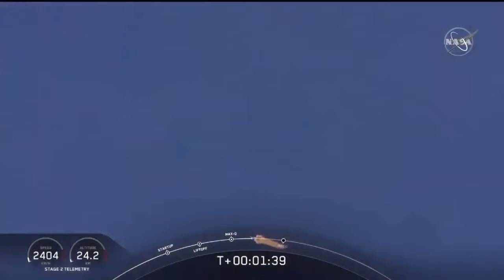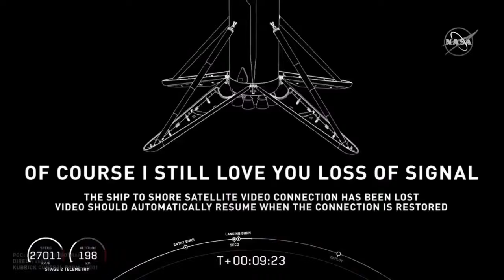SpaceX Crew Dragon Astronauts in-orbit. With motivational music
The first crewed orbital launch from the United States in nearly nine years took place May 30, placing a SpaceX Crew Dragon spacecraft with two NASA astronauts on board into orbit, bound for the International Space Station. Share on CC, Nasa, SpaceX, Launch America.